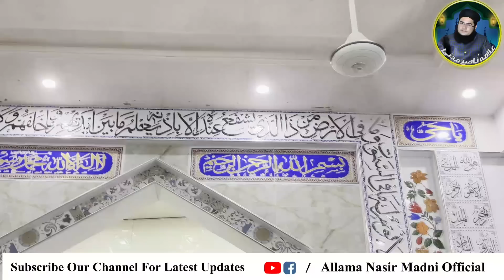Allama Nasir Madni Sahb |Mandi Faiz abad Dhoka Mandi Kiyou Kehty He Nasir Madni Official